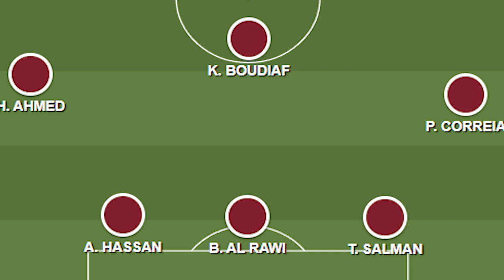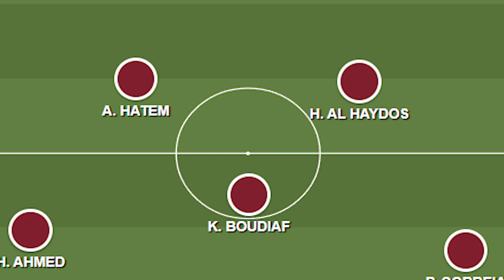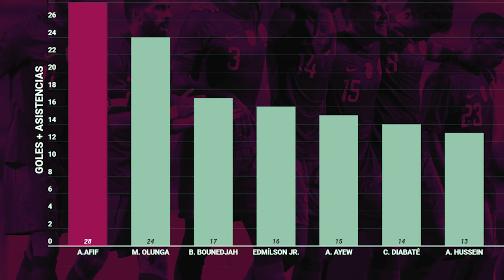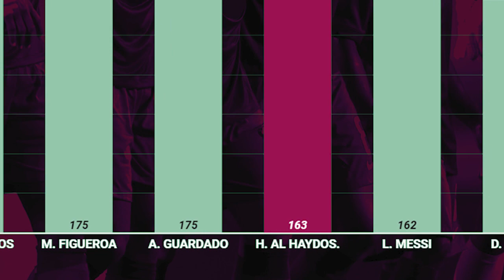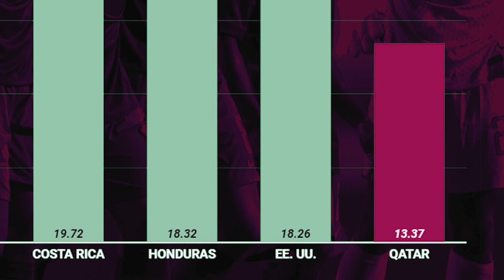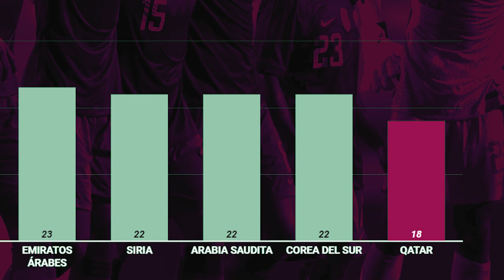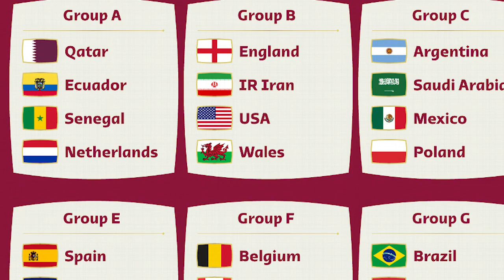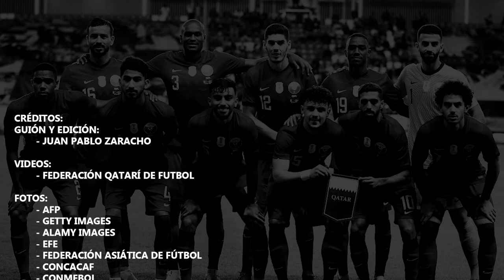QATAR: Así juega el anfitrión - Guia de Selecciones Mundial 2022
La primera selección que tenía un lugar en el Mundial era la anfitriona. Qatar llega sin necesidad de pasar por Eliminatorias, pero sin los partidos competitivos aquí. Cómo se preparó en estos 4 años? Lo repasamos aquí, analizando su estilo de juego, sus jugadores más importante, fortalezas y debilidades y cómo le irá en el Grupo A junto a Ecuador, Senegal y Países Bajos.

0:00 Introducción
0:24 Los partidos de Qatar desde Rusia 2018
2:02 El técnico, la táctica y el plantel multicultural
3:56 La figura: Akram Afif
5:53 La joven promesa y el Factor X: Homam Ahmed y Pedro Correia
7:29 El Lider veterano: Hassan Al Haydos
8:22 Fortalezas y debilidades
11:08 Calendario y los rivales de Qatar, predicción
MÚSICAS:

- SONIC UNLEASHED OST - SHAMAR TOWN

- SUPER METROID OST - UNDERGROUND
 FLORA (REMIX)

- KARL CASEY - FOREVER